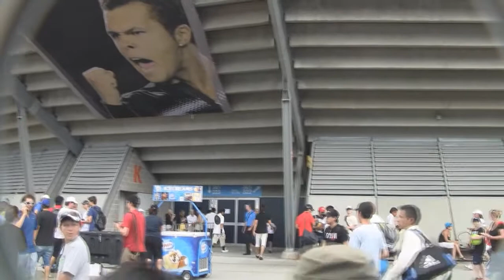Medibank International 2010 Day 4